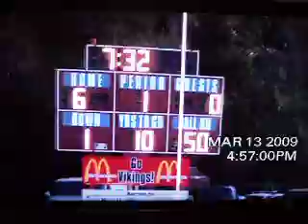Centennial @ Danville in 2009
Centennial Football @ Danville in 2009